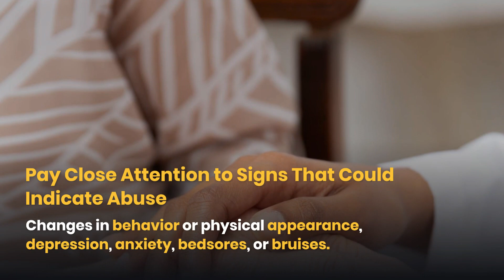What is Nursing Home Abuse in Evanston?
Evanston Nursing Home Abuse Law Firm

Nursing home abuse is any form of mistreatment, neglect, or exploitation that occurs in a nursing home.

Find out what your case is worth. Call us.

What Are Signs of Nursing Home Abuse? They may be difficult to detect when victims are too scared or ashamed to speak up.

Pay Close Attention to Signs That Could Indicate Abuse Changes in behavior or physical appearance,
depression, anxiety, bedsores, or bruises.

If Your Loved One is Exhibiting These Signs  Take immediate action and seek legal representation.